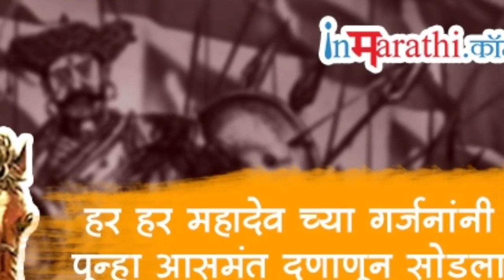थोडक्यात वाचला औरंगजेब नाहीतर मेलाच असता , संताजी घोरपडेंचा पराक्रम संभाजी महाराजांच्या हत्येचा बदला